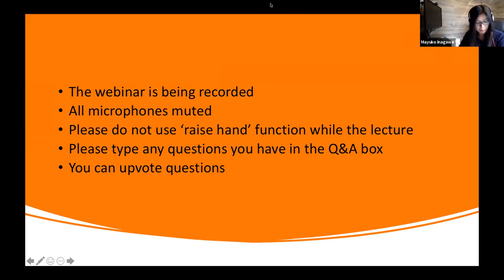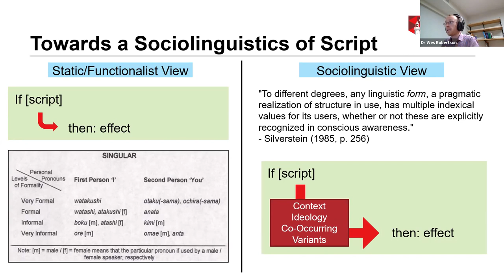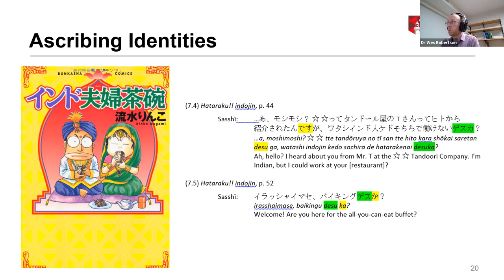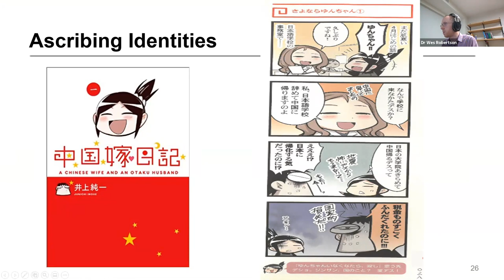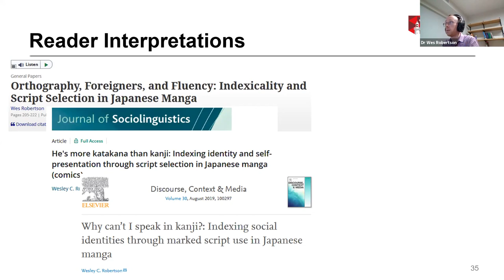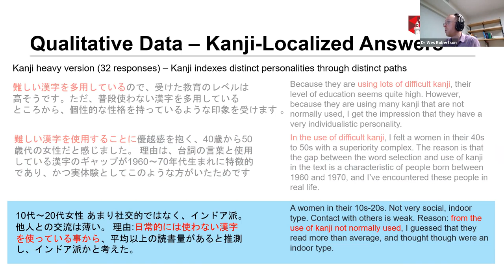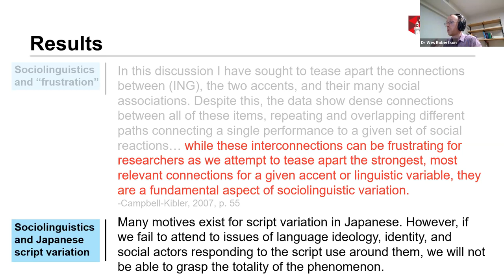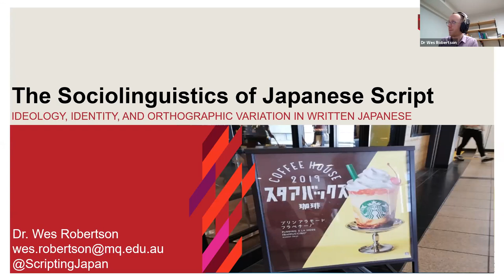The Sociolinguistics of Japanese Script - 24 March 2021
Cardiff-Japanese Lecture Series: Ideology, Identity, and Orthographic Variation in Written Japanese

The second virtual event in the Cardiff-Japanese Lecture Series, this time with Dr Wes Robertson (Macquarie University, Australia). This series of events explores sociocultural aspects of Japanese language learning and is supported by the Japan Foundation, London.

Cyfres Darlithoedd Japaneaidd Caerdydd: Ieithyddiaeth Gymdeithasol Sgript Japaneaidd: Ideoleg, Hunaniaeth, ac Amrywiad Orthograffig mewn Japaneeg Ysgrifenedig - 24 Mawrth 2021

Dyma’r ail ddigwyddiad rhithwir yng Nghyfres Darlithoedd Japaneaidd Caerdydd, y tro hwn gyda Dr Wes Robertson (Prifysgol Macquarie, Awstralia). Mae'r gyfres hon o ddigwyddiadau yn trin a thrafod agweddau cymdeithasol-ddiwylliannol ar ddysgu iaith Japaneeg ac fe'i cefnogir gan Sefydliad Japan, Llundain.